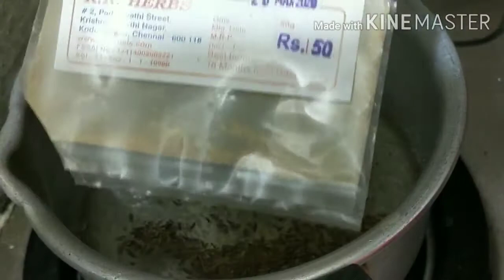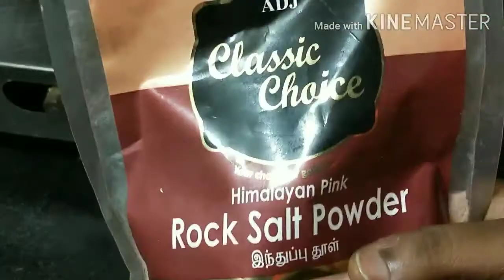gastricproblemdrink/ఇది చేసుకుని తినేముందుకనుక తాగితే గ్యాస్ట్రిక్ ప్రాబ్లెమ్ మీ దగ్గర కు కూడా రాదు